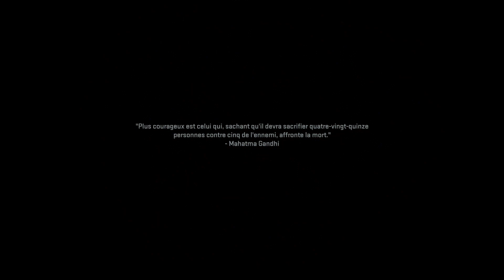JE SUIS SUPENDU A UN HÉLICOPTÈRE - Call of Duty : Modern Warfare II (PC) #7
JE SUIS SUPENDU A UN HÉLICOPTÈRE CALL OF DUTY MORDERN WARFARE II #7

Écrivez dans les commentaire ce-que vous avez aimer ou pas et laissé un like et abonner vous a ma chaine a une prochaine vidéo et écrivez dans les commentaires ce-que vous pensez de cette vidéo et n'oublier pas de partager la vidéo MERCI.